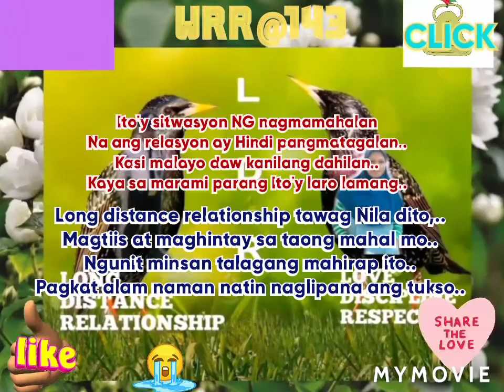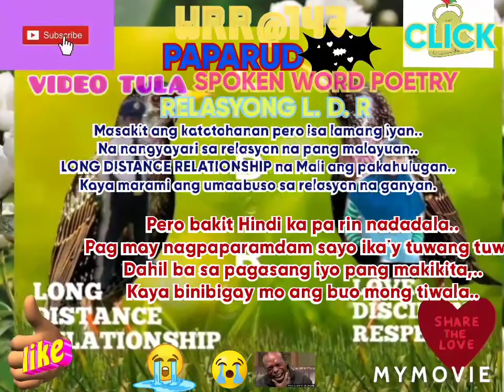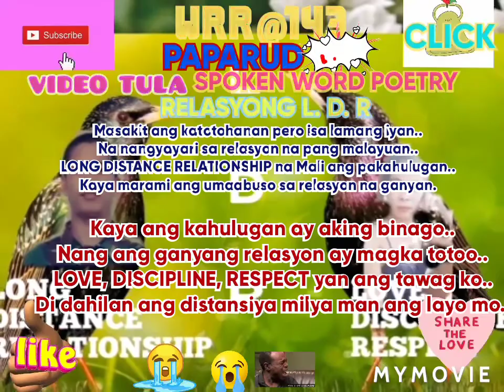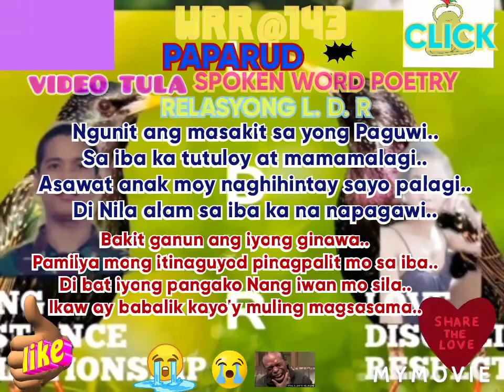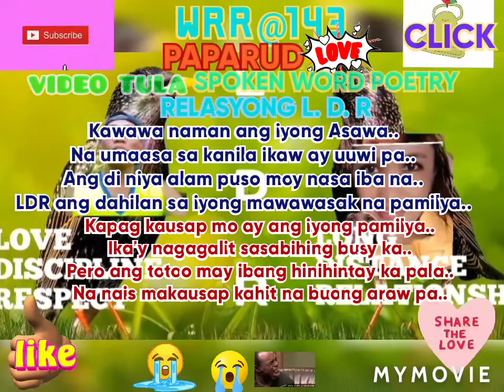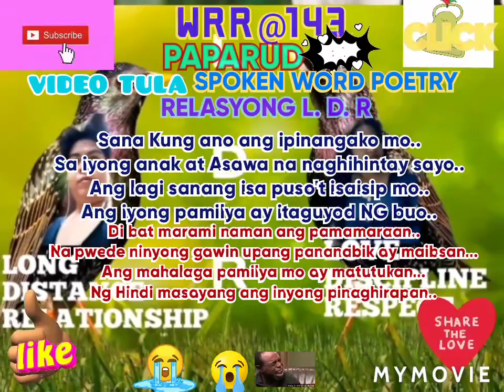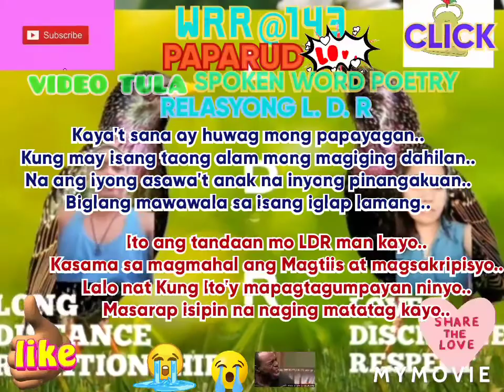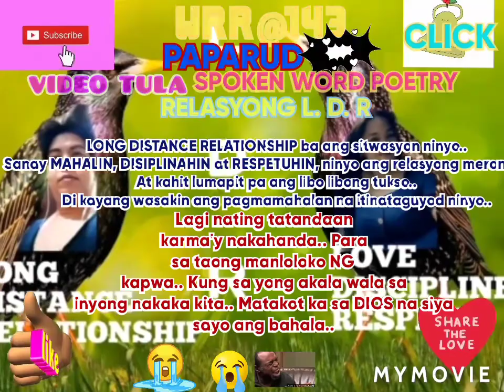Relasyong LDR, LONG DISTANCE RELATIONSHIP VIDEO TULA, SPOKEN WORD.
LONG DISTANCE RELATIONSHIP BA talaga ang LDR or
 LOVE DISCIPLINE RESPECT, Alin sa dalawang kahulugan ang Mas gusto mo Para ang relasyon niyo ay maging totoo at di masayang, mauwi sa kawalan,at masayang lang ang inyong pagtitiis at pinaghirapan.. Pls watch po at sana sa LDR diyan ay makatulong ang video tula Kong ito.. Tnx and GODBLESS all..